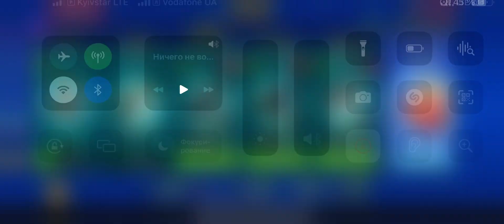Promo code give ultimatum